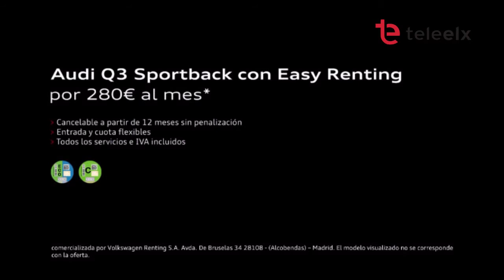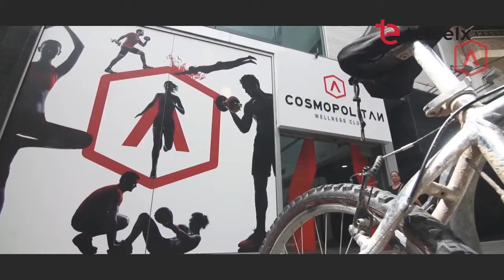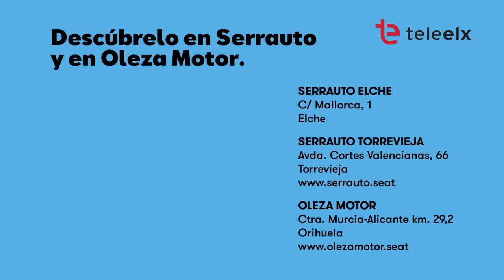A TODO GOL 16/06/20